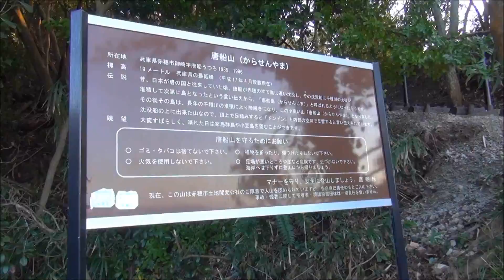唐船山 ４ 山頂への階段 （兵庫県赤穂市） Karasen-yama(mountain) in Ako city Hyogo prefecture